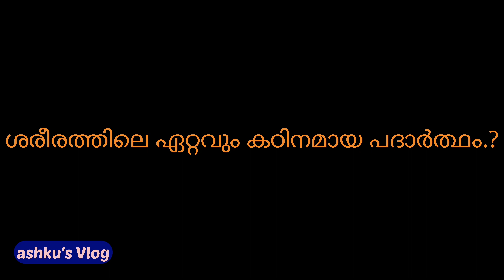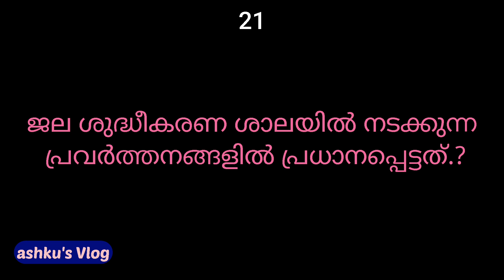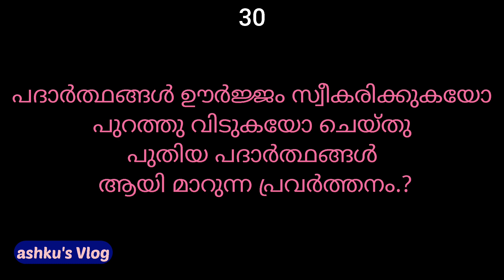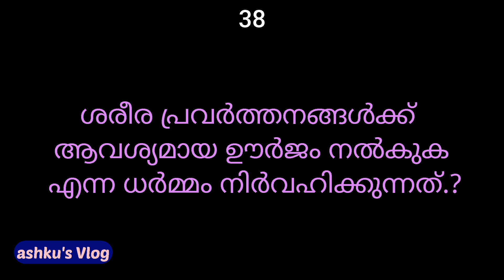Uss exam science questions # based on new syllabus # 40 questions # part-1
Uss science model 40 questions
Uss exam 2021 science model questions
2021 uss exam science
Uss
Uss exam
Uss science questions
Uss questions
Uss basic science